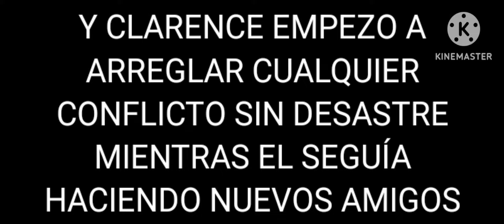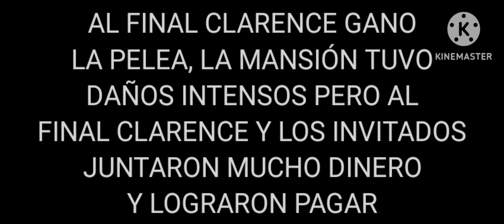El diario de papá (El heroe Clarence) C7 | CLARENCE PARODIA